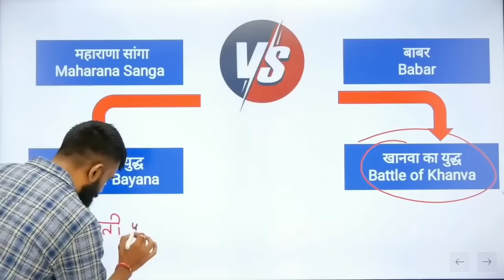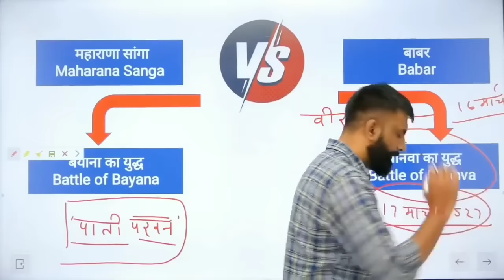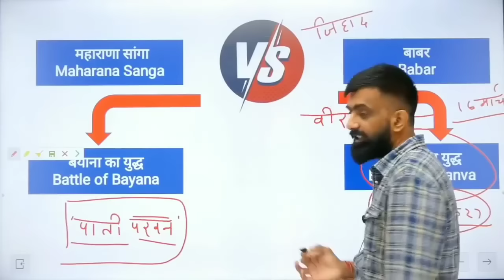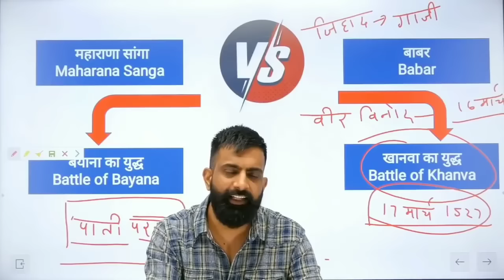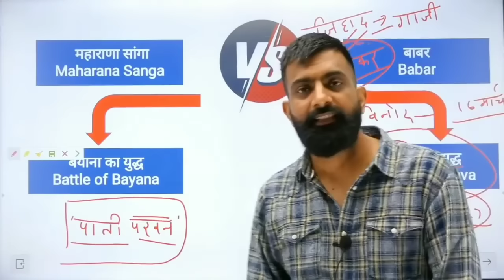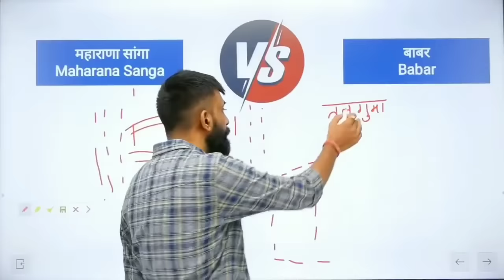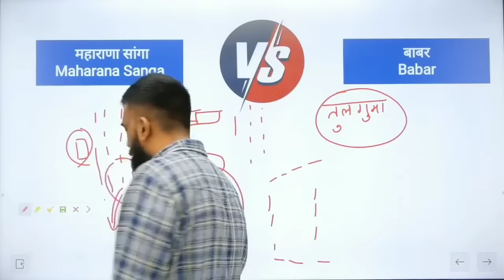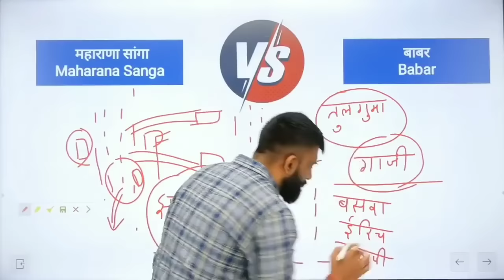राजस्थान इतिहास : मेवाड़ राजवंश | राणा सांगा और बाबर के मध्य युद्ध | Rajveer Sir Springboard Jaipur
Springboard Clips चैनल मे आपका हार्दिक स्वागत हैं इस चैनल पर आपको , विश्व इतिहास, भारतीय इतिहास, राजस्थान इतिहास और विभिन्न ऐतिहासिक घटनाओं के बारे में विस्तृत जानकारी प्राप्त होगी।
स्प्रिंगबोर्ड क्लिप्स इतिहास की तैयारी के लिए आपका अंतिम गंतव्य है जिसे विशेष रूप से RAS और IAS के लिए डिज़ाइन किया गया है

हमारा चैनल आपको इतिहास की तैयारी में उत्कृष्टता प्राप्त करने और आपकी भविष्य की आकांक्षाओं के लिए एक मजबूत नींव रखने में मदद करने के लिए समर्पित है

स्प्रिंगबोर्ड क्लिप्स में, हम RAS और IAS की अनूठी चुनौतियों को समझते हैं। हम आपकी विशिष्ट आवश्यकताओं के अनुरूप व्यापक वीडियो पाठ, अभ्यास समस्याएं और परीक्षा रणनीतियां प्रदान करते हैं। हम जटिल अवधारणाओं को आसानी से समझने योग्य मॉड्यूलों में विभाजित करते हैं, जिससे स्पष्टता और वैचारिक समझ सुनिश्चित होती है।

Marwad ka itihaas
Jaipur ka itihaas
springboard academy online
springboard academy
springboard classes
rajasthan art culture by rajveer sir
Art culture by rajveer sir
babar or sanga ke bich yudh

𝐖𝐡𝐚𝐭 𝐲𝐨𝐮 𝐰𝐢𝐥𝐥 𝐟𝐢𝐧𝐝 𝐨𝐧 𝐭𝐡𝐢𝐬 𝐜𝐡𝐚𝐧𝐧𝐞𝐥 : -

➤ प्राचीन, मध्यकालीन और आधुनिक भारतीय इतिहास
➤ प्रमुख युद्ध और क्रांतियाँ
➤ महत्वपूर्ण ऐतिहासिक व्यक्तित्व और उनकी जीवनी
➤ ऐतिहासिक घटनाओं की विस्तृत चर्चा
➤ परीक्षा की तैयारी के टिप्स और रणनीतियाँ

𝐖𝐡𝐚𝐭 𝐰𝐞 𝐨𝐟𝐟𝐞𝐫 :
🔹 Comprehensive Lessons : प्रमुख ऐतिहासिक घटनाओं, व्यक्तियों और युगों को कवर करने वाले विस्तृत वीडियो लेक्चर।
🔹 Exam Preparation : इतिहास की परीक्षाओं में उत्कृष्टता प्राप्त करने के लिए टिप्स, ट्रिक्स और रणनीतियाँ।
🔹 Exciting Content : एनिमेटेड टाइमलाइन, मानचित्र और विज़ुअल्स जो सीखने को मज़ेदार और आसान बनाते हैं।
🔹Quizzes and Revision : आपके ज्ञान को परखने और आपकी प्रगति को ट्रैक करने के लिए नियमित क्विज़ और पुनरावृत्ति सत्र।
🔹 Special Series : महत्वपूर्ण ऐतिहासिक अवधियों और विषयों पर गहन श्रृंखला।

For Any Doubts / Problems / Questions So Comment me

❖Thankyou 🙏 For Visiting Our Channel
❖Springboard Clips